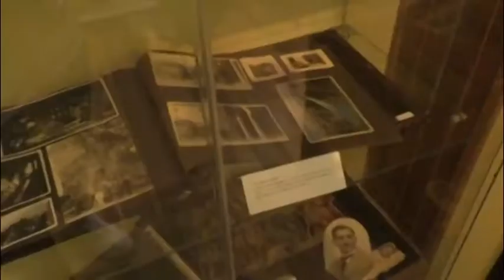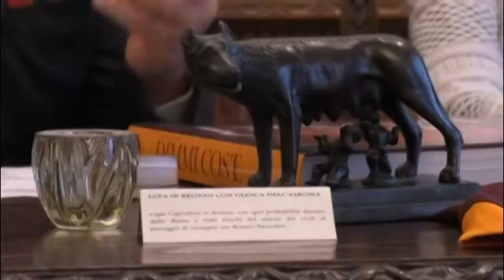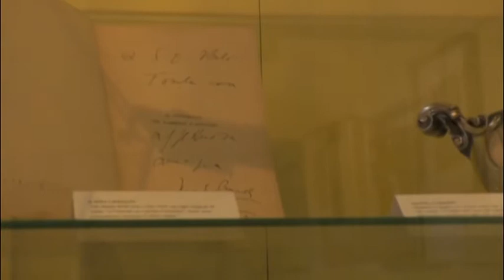L'Aquila. Tutto pronto per il Trofeo Italo Foschi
Il 7 Giugno ci sarà all’Aquila il primo trofeo Italo Foschi. Fu lui all'Aquila a sancire la fusione delle 4 società romane per far nascere la As Roma